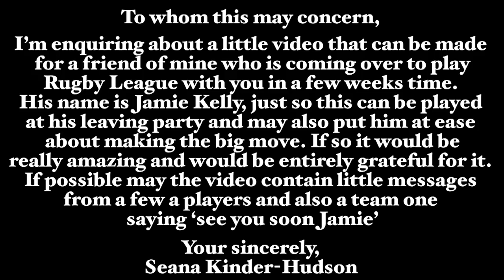Where's Jamie ?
Where's Jamie is some of Cairns Brothers CDRL 2018 A Grade Season plus a simple message to a new player Jamie Kelly coming over to our club from England for the 2019 season. Record falls of rain but training goes on.